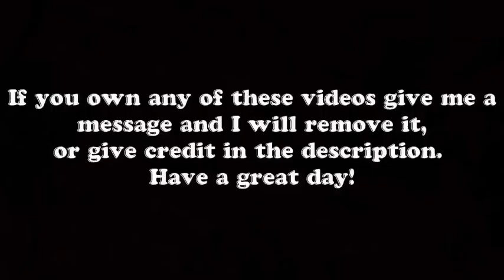FANNY CARS DRIFT AND CRASH 2017